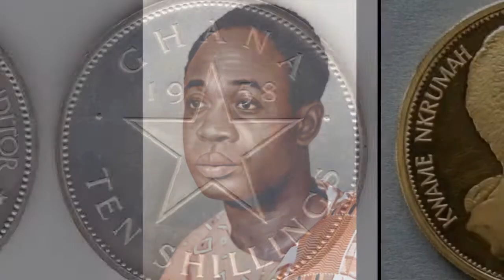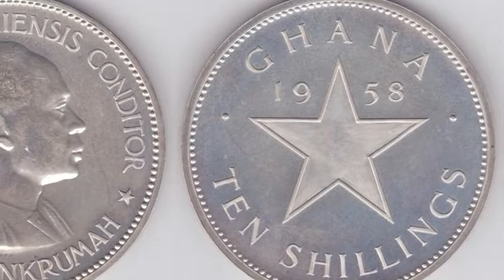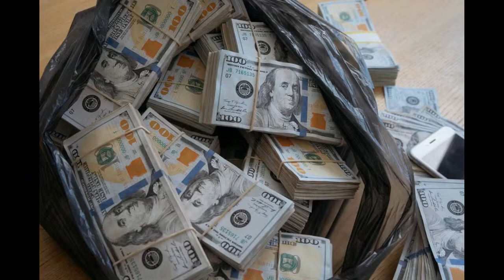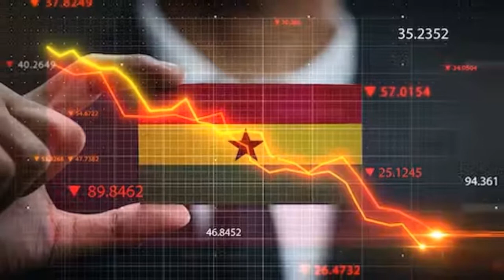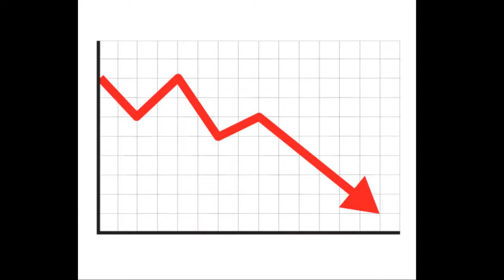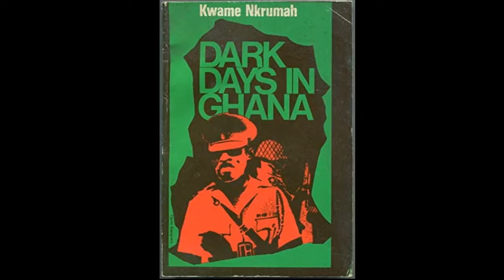The Rise & Fall of Kwame Nkrumah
After coming into power in 1957, Kwame Nkrumah was considered to be a messiah who had the Midas touch.

He wasted no time in bringing Ghana into the industrial age and accumulated large foreign reserves thanks to the country's cocoa exports.

As time passed he become despotic and delusional and began to espouse the values of socialism after visiting the Soviet Union, China and other communist countries. He even started his own brand of socialism called "Nkrumahism".

This lead to him falling out of favour with the west, resulting in his eventual demise which came in the form of a coup d'état  in 1966.